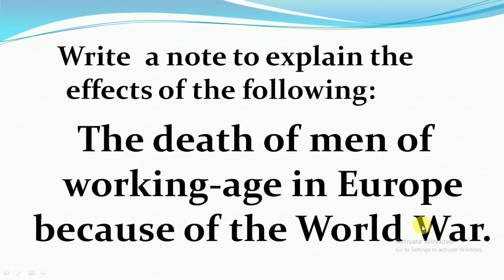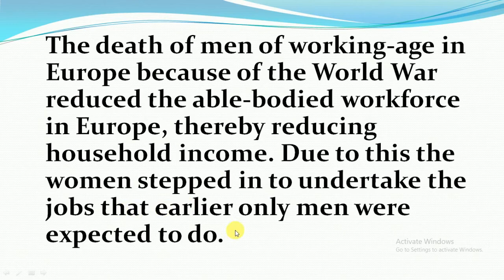WRITE A NOTE TO EXPLAIN EFFECT OF DEATH OF MEN OF WORKING AGE BECAUSE OF WORLD WAR॥ CLASS X HISTORY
WRITE A NOTE TO EXPLAIN EFFECT OF DEATH OF MEN OF WORKING AGE BECAUSE OF WORLD WAR
CLASS_x_HISTORY_CH_3_Q_3(c)

you can read or write full question form below :
QUESTION 3(c)
3. Write a note to explain the effects of the following:
(c) The death of men of working-age in Europe because of the World War

The death of men of working-age in Europe because of the World War reduced the able-bodied workforce in Europe, thereby reducing household income. Due to this the women stepped in to undertake the jobs that earlier only men were expected to do. It increased the role of women that led to a demand for their equal status in the society. It made the feminist movement even stronger